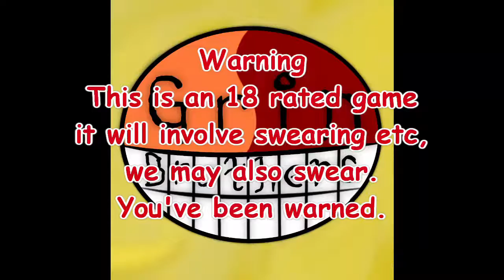Grin Brothers Fallout 4 Part 34 - 17th Times the Charm!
Warning game is 18+. The Grin Brothers play through Fallout 4.

Souldin told me to increase my charisma (too many times), Raphaham sacrifices criminals to the Lord and saviour Jesus Christ.

Date Discovered: 31/5/2016